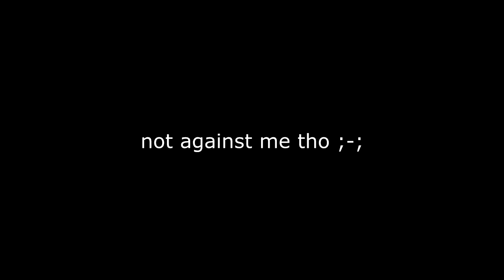HACKER VS HACKER :: THE OP 100x MOD VERSUS MONEY HACKS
📝 Need a network? Apply here!
NAYASAM
BP 90037
66050 PERPIGNAN CEDEX
FRANCE